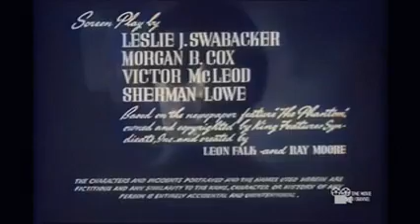O FANTASMA CAP. 7 - O POÇO MISTERIOSO (1943)